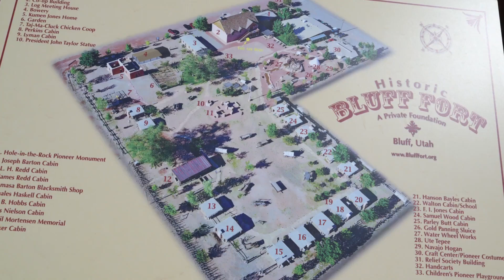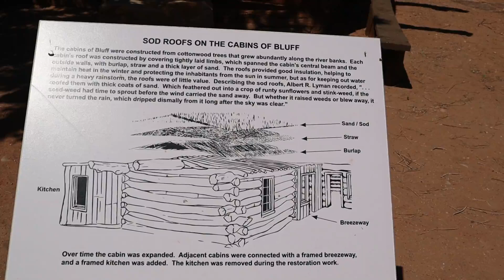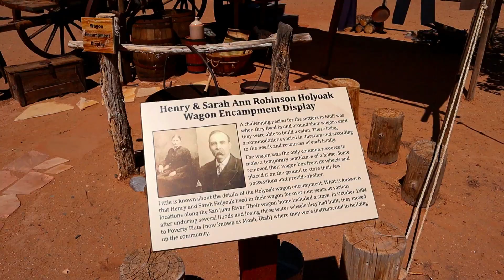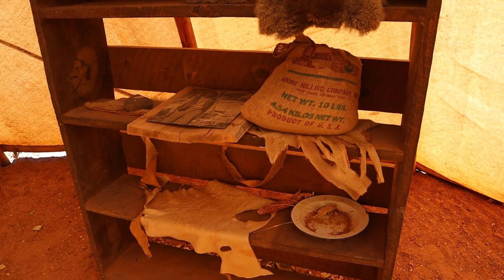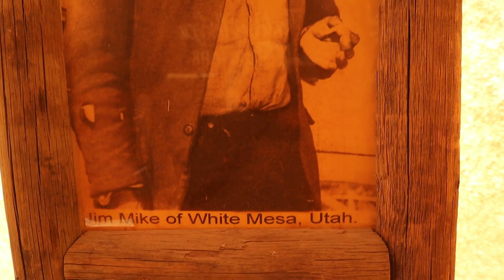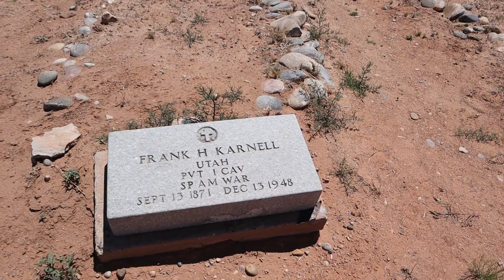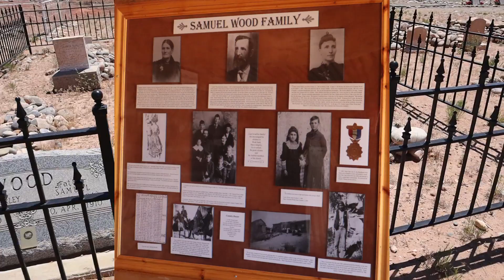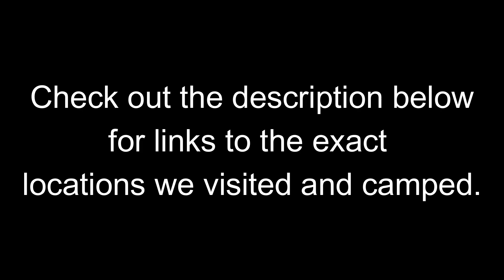Episode 8: Valley of the Gods to a pioneer town in Utah in our Class A motorhome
Our journey continues in our Class A RV.  Dry camping at Valley of the Gods to a pioneer town called Bluff, Utah - then north to Colorado.  Here's the exact location of our awesome camp site at Valley of the Gods